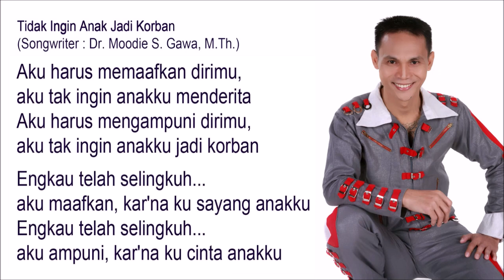Tidak Ingin Anak Jadi Korban - Singer : Blacktator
Tidak Ingin Anak Jadi Korban

Aku harus memaafkan dirimu,
aku tak ingin anakku menderita
Aku harus mengampuni dirimu,
aku tak ingin anakku jadi korban

Engkau telah selingkuh...
aku maafkan, kar'na ku sayang anakku
Engkau telah selingkuh...
aku ampuni, kar'na ku cinta anakku